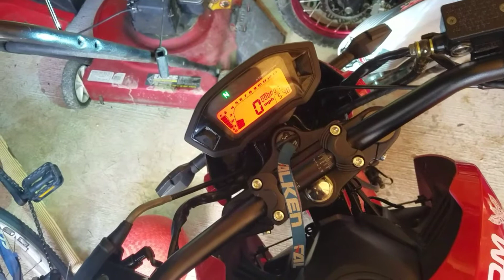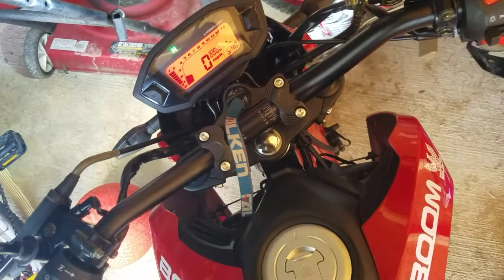Fuel injected Boom Vader 125 **UPDATE**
Dialing in the tune on the Microsquirt fuel injected Boom Vader 125.